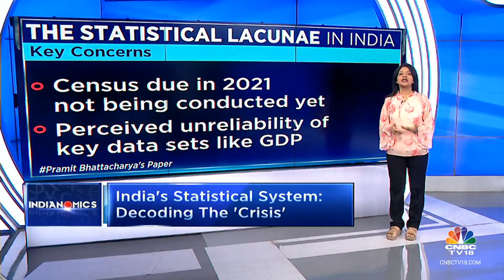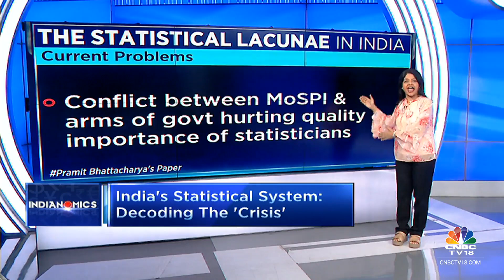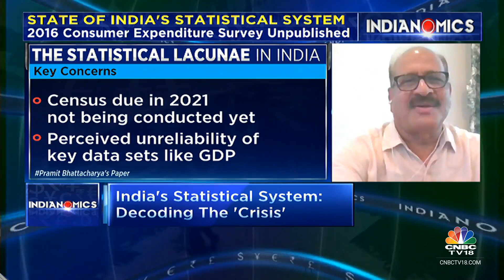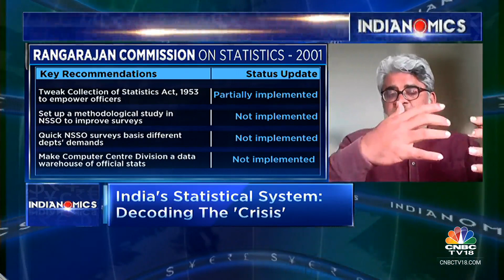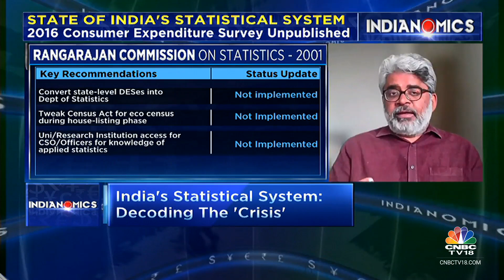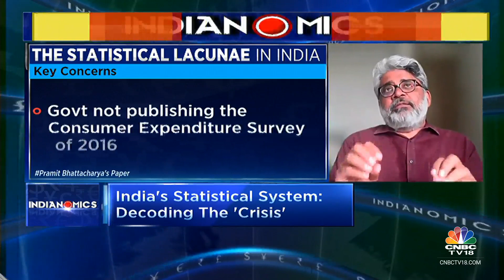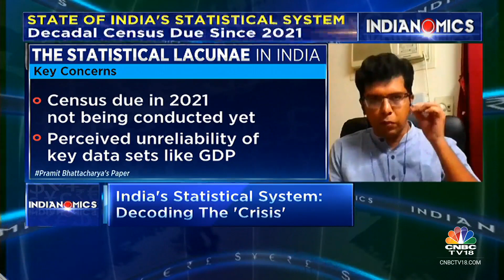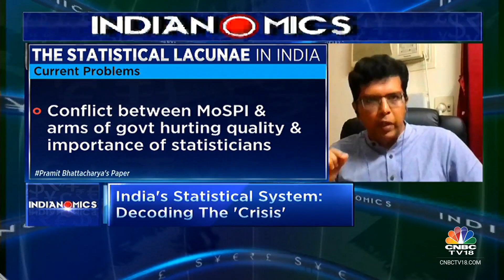India's Statistical system: 88% Data Consumers Say India's Statistical System Is Facing A Crisis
Indianomics | 88% data consumers say India's statistical system is facing a crisis, as per a report by Pramit Bhattacharya. On the eve of National Statistics Day, Latha Venkatesh talks to the report's author, former NSC member PC Mohanan & economist Rathin Roy about problems with the system & the remedies.

n18oc_business